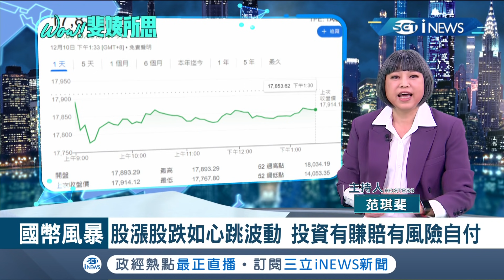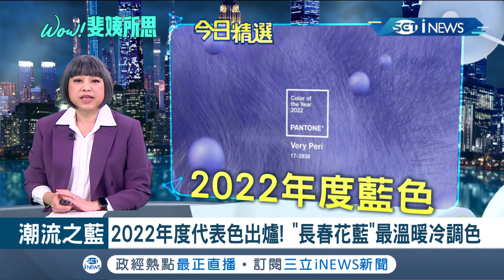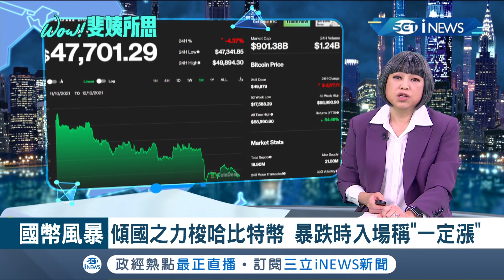比特幣發薪驚險"如買股"賺多賺少無固定數目 比特幣淪為"作惡工具"去中心化.洗錢.資助恐攻惹爭議｜范琪斐 主持｜【WOW! 斐姨所思】20211210｜三立iNEWS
00:00《新聞這樣看》，讓范琪斐帶你用短短的時間，看看大大的新聞。
02:03 👉比特幣列為法定貨幣真可行？！薩國總統貨幣改革三個月上路、納稅錢大買比特幣、錢都沒花在刀口上？！
04:10 👉「民間愛比特幣？！」300萬人載專屬錢包、開戶獎金人人都有、30美金首日立刻縮水？！錢包漏洞百出、根本留不住錢！
06:41 👉影響比特幣原因百百種、拿國庫來賭比特幣認真太誇張！比特幣跟美金穩定度根本無法拼搏、去中心化反成為犯罪溫床？！
09:30 👉薩國哭窮政府沒錢、資金漏洞13億！發電挖礦本末倒置、曠日費時挖礦根本抓不到多少、比特幣真能拯救全國財政？！
想知道更多嗎，快跟著范琪斐一起來這樣看新聞！